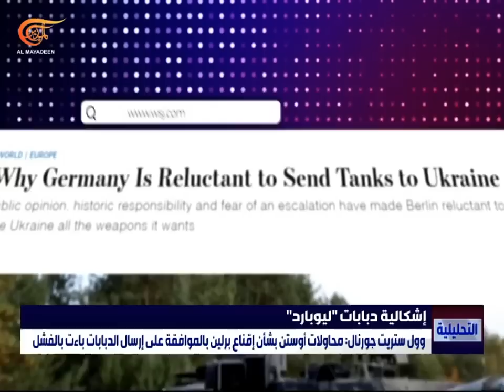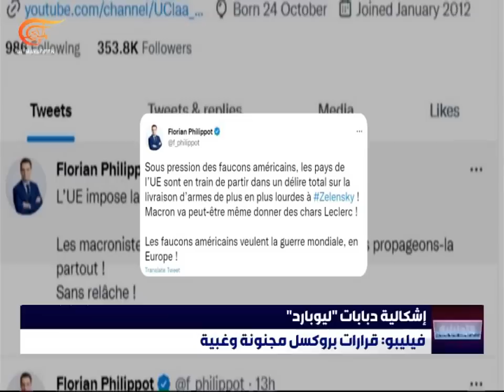التحليلية | واشنطن تحذر من أزمة مالية عالمية: هل تتكرر أزمة العام 2008؟ | 2023-01-21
التحليلية | واشنطن تحذر من أزمة مالية عالمية: هل تتكرر أزمة العام 2008؟ ,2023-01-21 حلفاء اوكرانيا يفشلون في الاتفاق على تزويدها بدبابات حديثة: أي حسابات تمنع ذلك؟
تصاعد في وتيرة هجمات المجموعات المسلحة على مواقع الجيش السوري في الشمال: فهل تتحول المواجهات في سوريا إلى معارك واسعة؟
أنقرة تلغي زيارة وزير الدفاع السويدي لأراضيها: ما لأسباب عودة التوتر بين تركيا والسويد وحقيقة الخلاف؟
في وثيقة اليوم: في الترويج لمشروع البحر الأحمر في السعودية الإعلان عن السماح للنساء بارتداء ثياب البحر.
في قضية اليوم: وزيرة الخزانة الأميركية تحذر، تخلّف واشنطن عن سداد الديون قد يؤدي إلى أزمة مالية عالمية، أي سياسات أدّت إلى تراجع الاقتصاد الأميركي؟